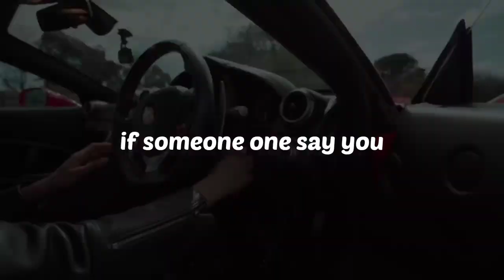if someone say you,you can't do it.....💯💯💯💯motivation